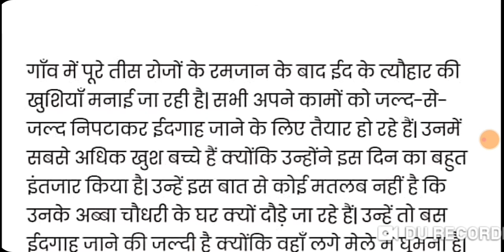Idgah Chapter 1||Explanation with Summary||Class 11 Hindi Antra Book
Hey frnds
Maine iss video me class 11th ka hindi antra book ka 1st chapter idgah ko summary ke sath samjhane ki kosis ki h .

I hope aaplog ko ye chapter samajh me aa jayega.